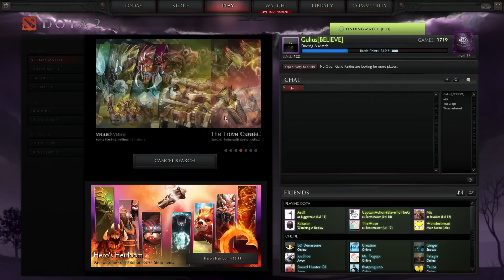DOTA2 Live Commentary #1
This was my first Live Commentary. It may be shorter than future live commentaries because I was unsure how it would turn out. Please give feedback!
Thanks,
Gulius